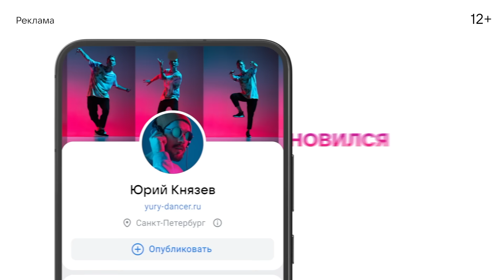ОТВЕЧАЮ НА ОТКРОВЕННЫЕ ВОПРОСЫ!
Реклама. ООО «В Контакте», ИНН 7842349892, 2Vtzqx9iBHw